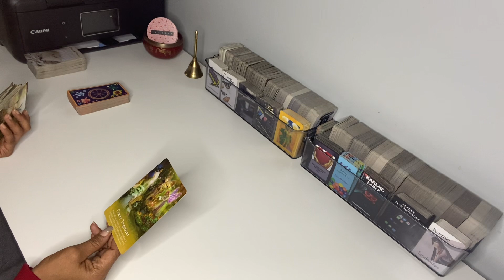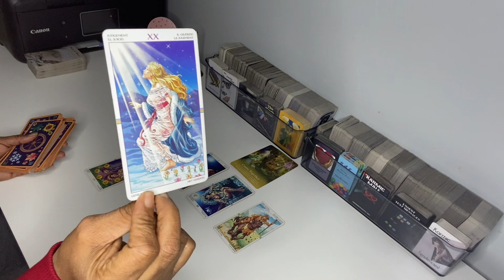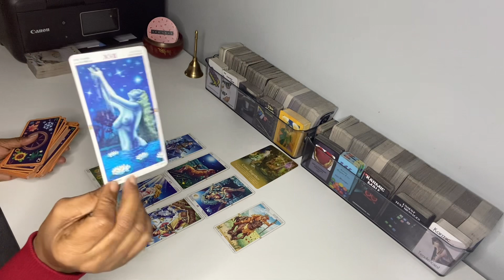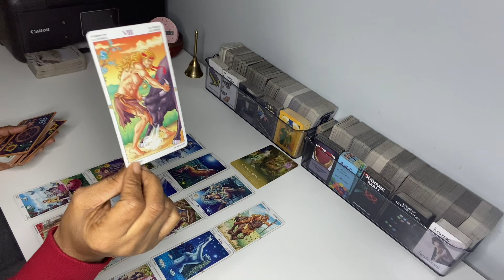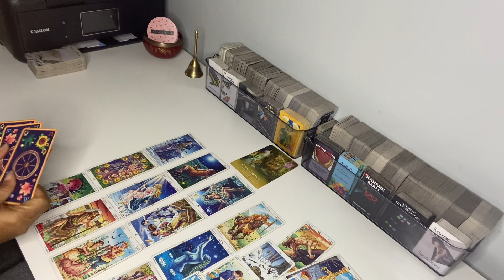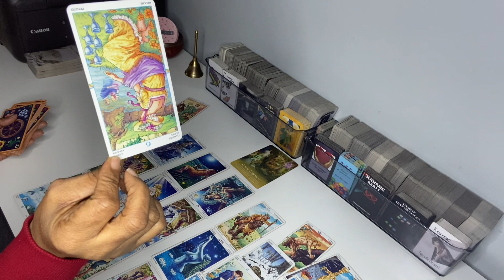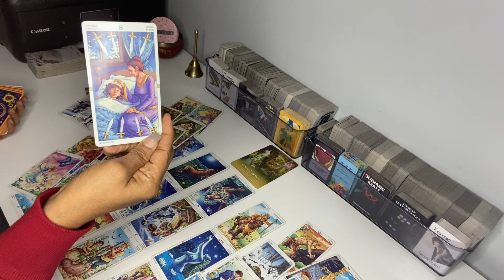IT’S TIME TO GO!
LET YOUR PEOPLE HELP YOU!